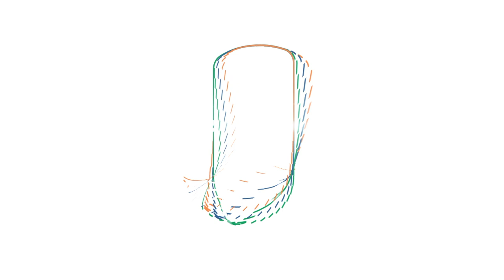Απονομή Super Cup: ΑΕΚ - Κεραυνός / ΟΠΑΠ Super Cup 2021